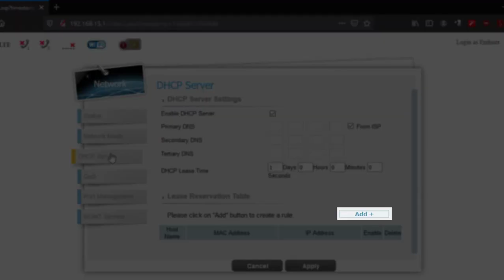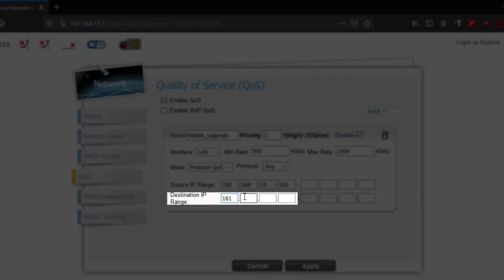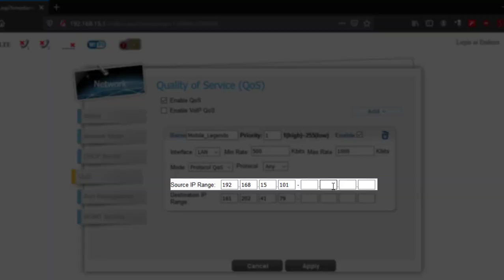PLDT HOMEBRO ULTERA TUTORIAL 6 - MOBILE LEGENDS 2020 LATEST LAG FIX | STABLE PING 100% SAFE [PLDT]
Tutorial para sa mga mobile legends player, madalas tayong nagkakaroon ng problem sa ping specially kapag may ngyoyoutube or facebook. Ito ay para lang sa mga pldt users. Ito ay 100% na gagana unless magpalit lang ng ip ang game server ng mobile legends. In case na hindi na ito nagana magcomment lang kau sa baba pra iuupdate ko ang video.

Hindi na kailangan ng installation, Modem settings lang ang babaguhin. kailangan alam nyo ang mac address ng inyong mobile device.